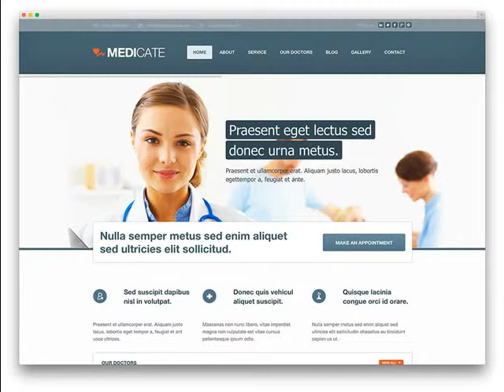Superior AZ Based Professional Web Design Company .mp4